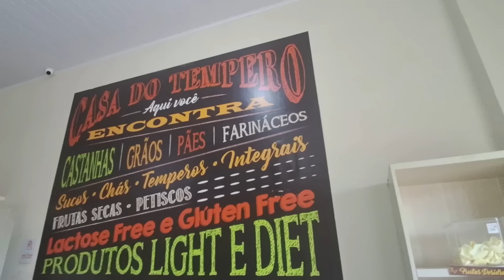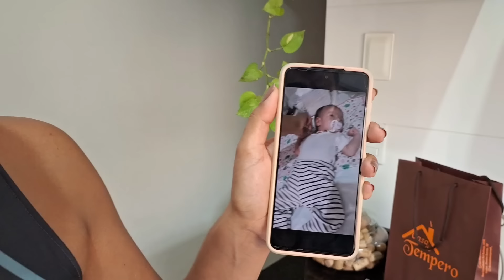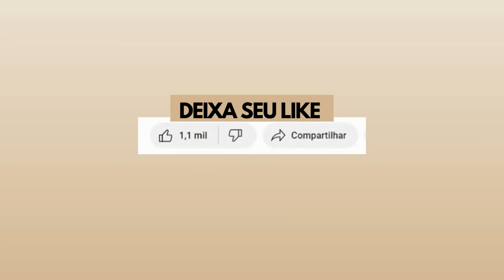FIZEMOS CANJICA E KAFTA PELA PRIMEIRA VEZ, COMPRINHAS, PRAIA, NOSSO DOMINGO E MISSA | Vlog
No vlog de hoje vocês vão conferir tudo que rolou no nosso final de semana! Teve passeio na praia com as pitucas, comprinhas, fizemos canjica e kafta pela primeira vez, nosso domingo e missa.

LINK DO COLÁGENO
LINK DO OMEGA 3

PARA ASSISTIR A SEGUIR:
○ COMPRAS DO MÊS NO ASSAÍ ATACADISTA: Vlog no mercado, organizando as compras, mostramos valor de tudo
○ NOSSO RÉVEILLON AQUI EM CASA: Preparativos para a ceia de ano novo em família, churrasco, sobremesas
○ FOMOS EM UMA FESTA ALL BLACK, EM BUSCA DE UM LOOK, COMPRINHAS, UNHAS PARA O ANO NOVO, GRWM
○ PREPARATIVOS PARA A NOSSA CEIA DE NATAL: preparamos muitas delícias para a nossa ceia de natal
○ VLOG DO NOSSO NATAL EM FAMÍLIA | Ceia de Natal com muitas delicias e a família reunida
○ NOITE DA PIZZA EM FAMÍLIA, RECEBENDO A FAMÍLIA EM CASA, CAFÉ DA MANHÃ NO CAPRICHO COM MESA POSTA